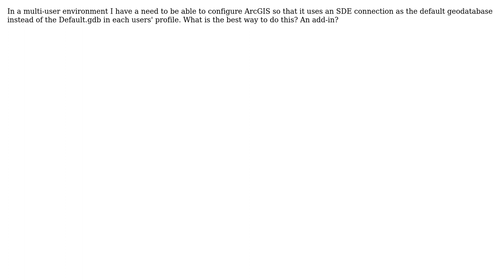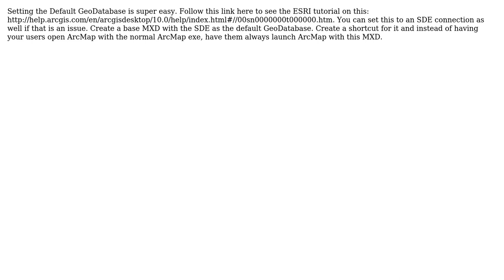GIS: Change the Default geodatabase in ArcGIS 10?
With thanks & praise to God, and with thanks to the many people who have made this project possible! | Content (except music & images) licensed under CC BY-SA | Music | Images & others | With thanks to user PolyGeo user Kenton W user Cody Brown and the Stack Exchange Network Trademarks are property of their respective owners. You are responsible for your own actions.